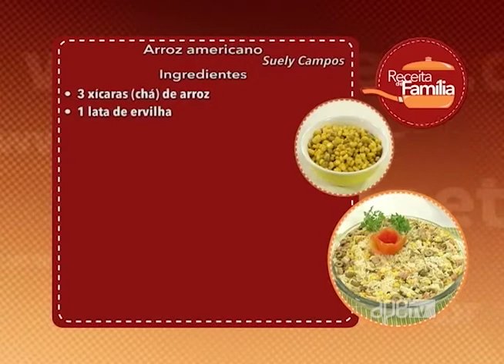ApêTV - Receita de Família: Arroz Americano 29/07/17